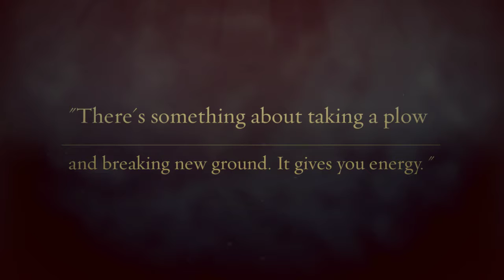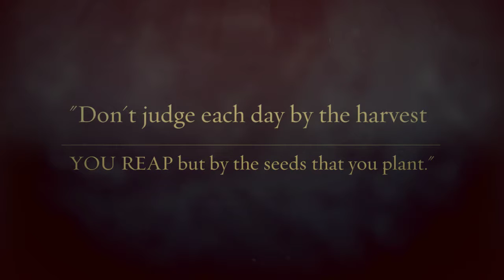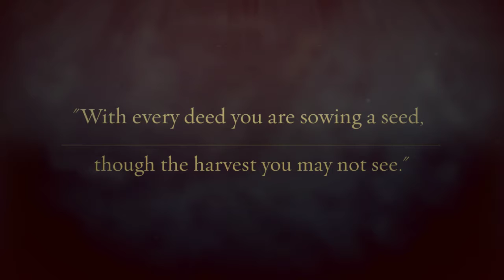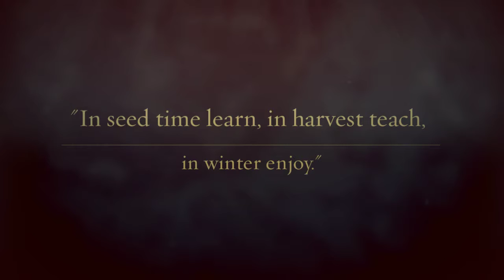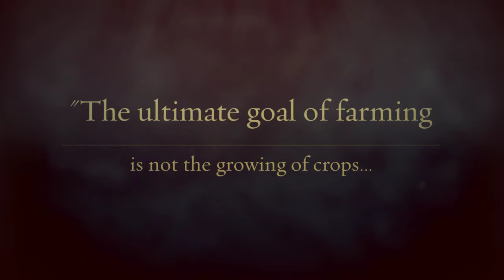Hillel Day School & Jewish Senior Life - Better Together